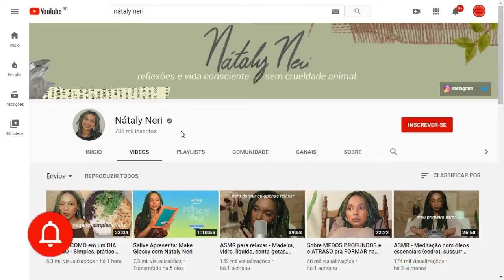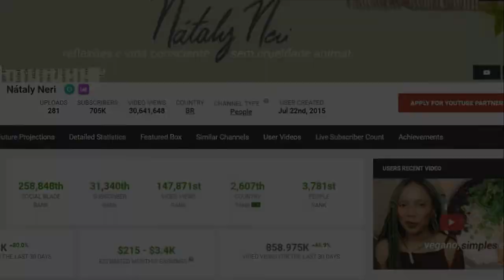QUANTO GANHA NÁTALI NERI